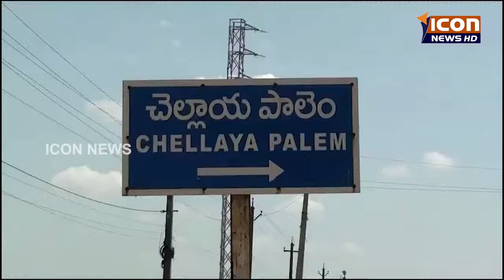ICON NEWS 17-10-2017